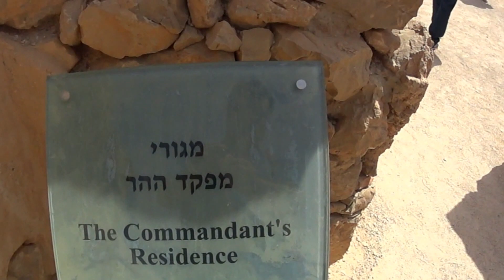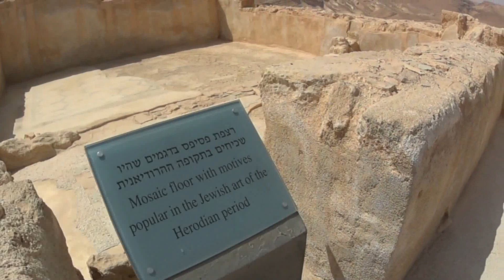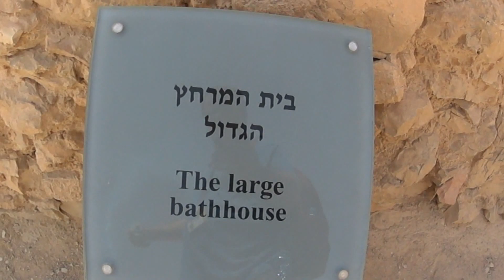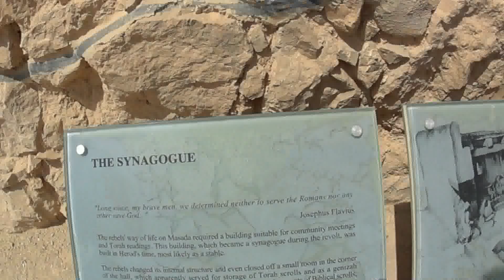Masada, the fortress of King Herod, Israel. Tour Guide: Zahi Shaked. September 15, 2015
Masada is a rugged natural fortress, of majestic beauty, in the Judaean Desert overlooking the Dead Sea. It is a symbol of the ancient kingdom of Israel, its violent destruction and the last stand of Jewish patriots in the face of the Roman army, in 73 A.D. It was built as a palace complex, in the classic style of the early Roman Empire, by Herod the Great, King of Judaea, (reigned 37 – 4 B.C.). The camps, fortifications and attack ramp that encircle the monument constitute the most complete Roman siege works surviving to the present day.

Masada is a dramatically located site of great natural beauty overlooking the Dead Sea, a rugged natural fortress on which the Judaean king Herod the Great constructed a sumptuous palace complex in classical Roman style. After Judaea became a province of the Roman Empire, it was the refuge of the last survivors of the Jewish revolt, who chose death rather than slavery when the Roman besiegers broke through their defences. As such it has an emblematic value for the Jewish people.

It is also an archaeological site of great significance. The remains of Herod's palaces are outstanding and very intact examples of this type of architecture, whilst the untouched siegeworks are the finest and most complete anywhere in the Roman world.

The Masada complex, built by Herod the Great, King of Judaea, who reigned between 37 BCE and 4 CE, and particularly the "hanging" palace with its three terraces, is an outstanding example of opulent architectural design, elaborately engineered and constructed in extreme conditions. The palace on the northern face of the dramatic mountain site consists of an exceptional group of classical Roman Imperial buildings.  The water system was particularly sophisticated, collecting run-off water from a single day's rain to sustain life for a thousand people over a period of two to three years. This achievement allowed the transformation of a barren, isolated, arid hilltop into a lavish royal retreat.

When this natural defensive site, further strengthened by massive walls, was occupied by survivors of the Jewish Revolt against Roman rule, it was successfully besieged by a massive Roman army. The military camps, siegeworks and an attack ramp that encircle the site, and a network of legionary fortresses of quadrilateral plan, are the most complete anywhere in the Roman world. Masada is a poignant symbol of the continuing human struggle between oppression and liberty.

Criterion (iii): Masada is a symbol of the ancient Jewish Kingdom of Israel, of its violent destruction in the later 1st century CE, and of the subsequent Diaspora.

Criterion (iv): The Palace of Herod the Great at Masada is an outstanding example of a luxurious villa of the Early Roman Empire, whilst the camps and other fortifications that encircle the monument constitute the finest and most complete Roman siege works to have survived to the present day.

Criterion (vi): The tragic events during the last days of the Jewish refugees who occupied the fortress and palace of Masada make it a symbol both of Jewish cultural identity and, more universally, of the continuing human struggle between oppression and liberty.

Integrity

Due to its remoteness, and the harsh climate of the southern end of the Judean Desert, following the dissolution of the Byzantine monastic settlement in the 6th century the Masada site remained untouched for more than thirteen centuries until its rediscovery in1828. The property encompasses the remains of the site on its natural fortress and the surrounding siegeworks.

Of equal importance is the fact that the setting of Masada, the magnificent wild scenery of this region, has not changed over many millennia. The only intrusions are the lower visitor and cable car facilities, which in their new form have been designed and relocated sympathetically, to minimize visual impact, though the siting of the summit station, is still controversial.